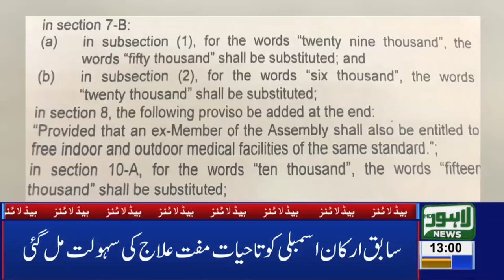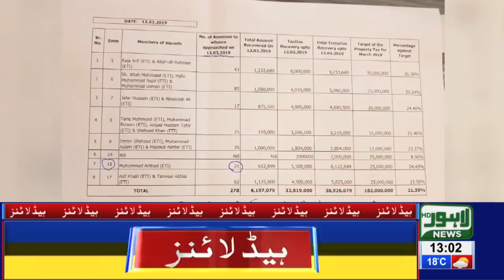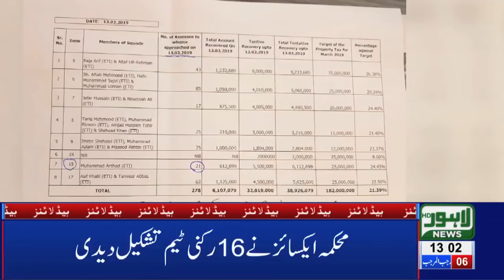01 PM Headlines Lahore News HD – 14th March 2019